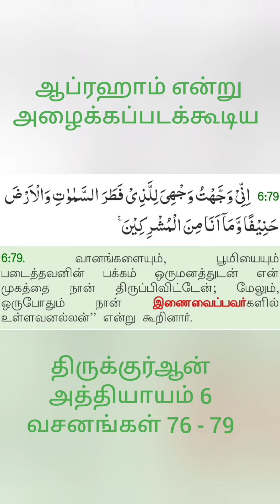இப்ராஹீம் (அலை), நட்சத்திரம், சந்திரன் & சூரியன்